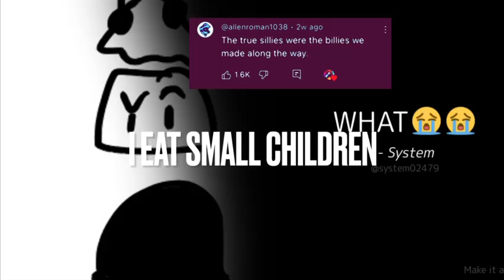‘s attempt at using IMovie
Go sub to @SYSTEM_ANIMS. He’s my friend
He posted this on my Discord server and I thought it was funny enough for me to post it. He gave me his permission btw
I used to have IMovie on my old videos but they suck ass just like IMovie